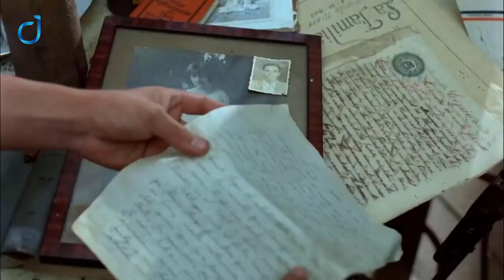Bloody Flesh - Carne de tu carne (1983) || Do Jin Reviews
Do Jin reviews “Bloody Flesh” (Spanish: Carne de tu carne, "Flesh of Your Flesh"), a 1983 Colombian drama horror film written and directed by Carlos Mayolo. Starring Adriana Herrán, David Guerrero, Santiago García, Vicky Hernández and Luis Ospina.